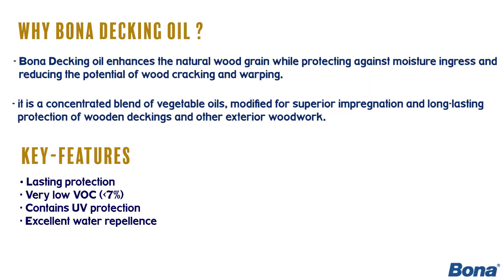Bona Decking Oil Application I Exterior Oil Finishes I Bona India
Bona has each and every products for all the purposes for the wooden flooring from the pre-installation, installation, renovation & maintenance.Bona Decking Oil is a concentrated blend of vegetable oils, modified for superior impregnation and long-lasting protection of wooden deckings and other exterior woodwork. It enhances the natural wood grain while protecting against moisture ingress and reducing the potential of wood cracking and warping.

Application process :
1.shake well before use.
2.apply to the sides / edges using hand-brush.
3.apply to the deck using floor brush.
4.buffing with red-pad using bona flexi sander.
5.Removing excess oil using lint-free cotton cloth attached with flexi sander.